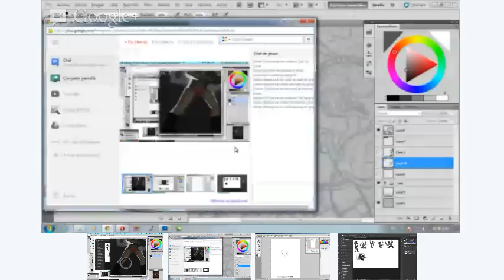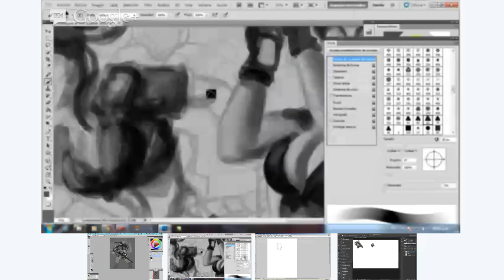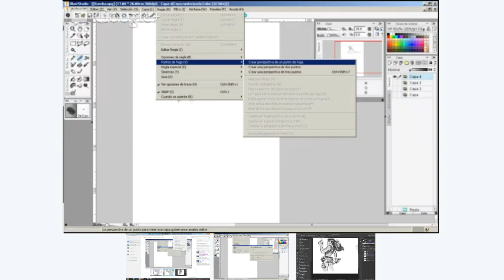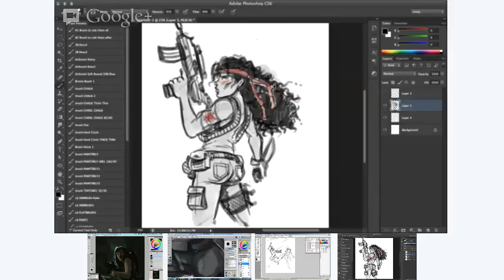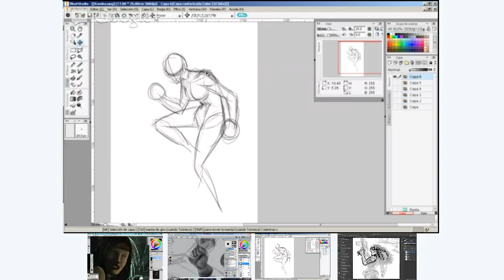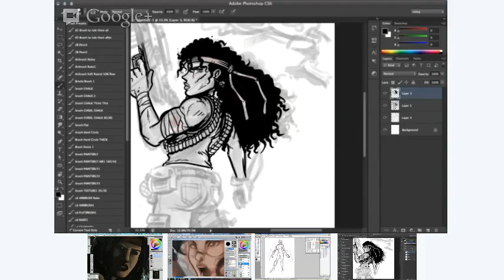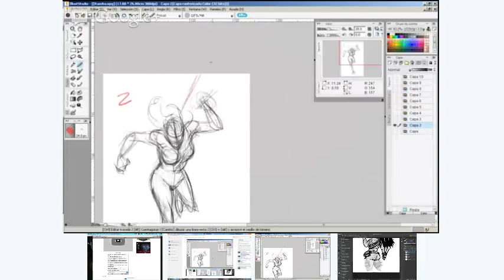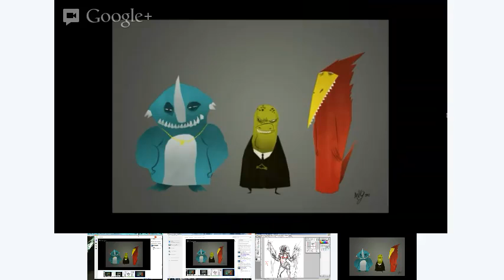Bocetoideo _ Franco Cespedes _ Ramba